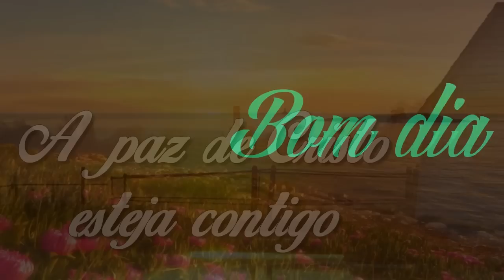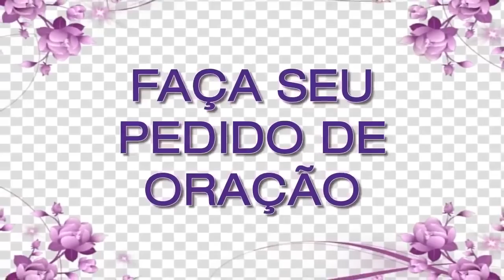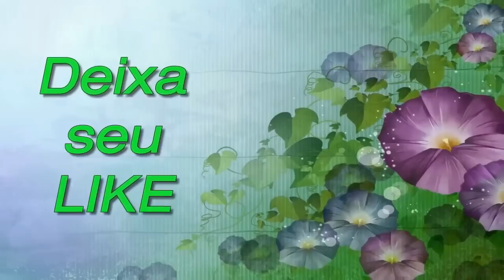ORAÇÃO DE HOJE 27 DE SETEMBRO DE 2022 | Ney Santos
///Preço promocional///

A oração de hoje 27 de Setembro de 2022 é para que seu dia seja mais abençoado, faça essa oração da manhã. Compartilha com todos seus contatos.

Agência: 0405
Operação: 1288
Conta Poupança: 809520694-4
TITULAR: VALDINEI APARECIDO ALVES

Agência: 3774
Conta Poupança: 24495-2/500

Agência: 1588
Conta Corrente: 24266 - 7